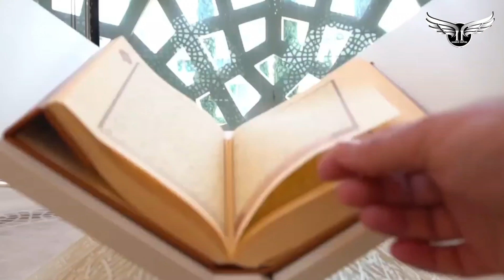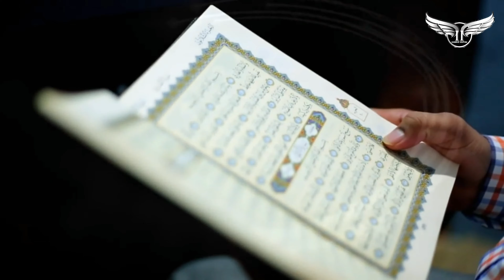HOW NOUMAN ALI USED SMART STRATEGY TO MEMORIZE QURAAN | life journey with quraan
Almost every Muslim wishes to memorize the Quran and many have decided to take this journey, yet most do not have an idea of how to go about doing this blessed task. This book will give you the advice of the great scholars and students of knowledge which will help you accomplish this.

Memorization is the Sunnah of the Prophet (peace be upon him). Memorization will help us recite the passages of Quran in the prayer; and will beautify our prayer. It will help us in conveying the message of Islam to others. There are many more numerous benefits of memorization which this book intends to highlight.

This book explains the important points to keep in mind while memorizing the Quran. It will give techniques that you can use for a successful memorization. This work is based on the advice of many scholars.